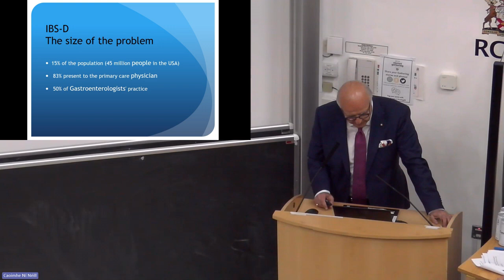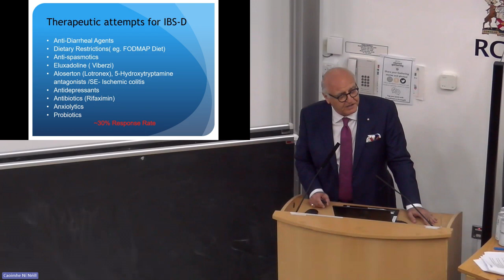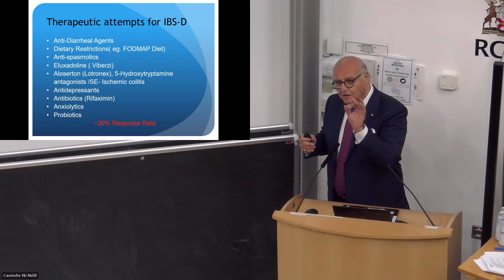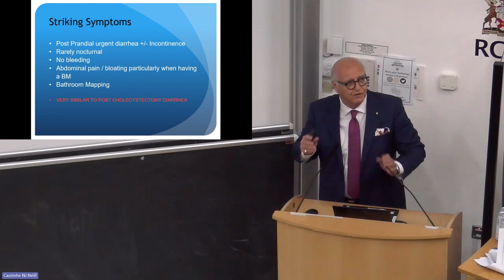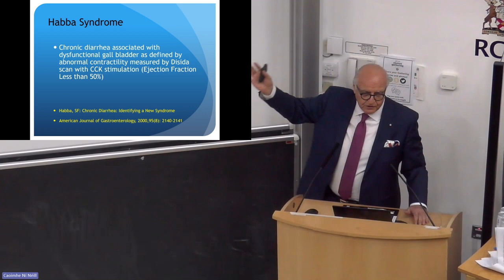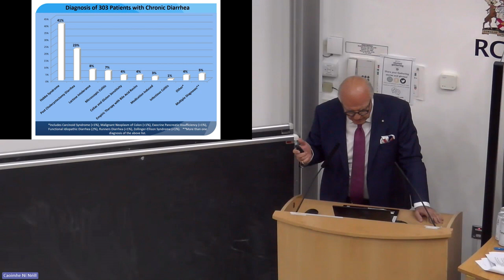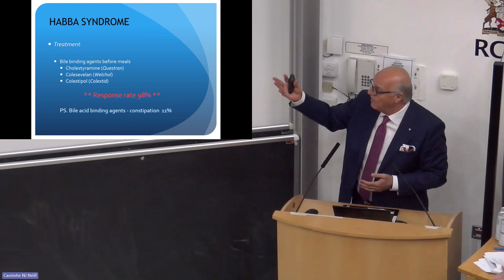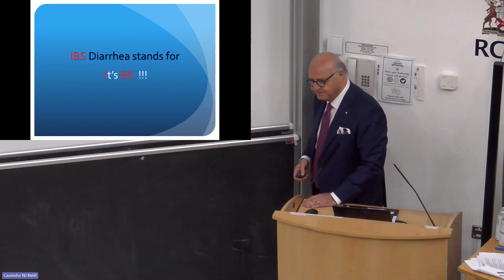Alumni Gathering 2023 - Episode 1: Dr Saad Habba - Is Irritable Bowel Syndrome a Myth?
Captured at the Scientific Meeting of the Alumni Gathering 2023, Dr Saad Habba presented his talk entitled "Is Irritable Bowel Syndrome a Myth?"